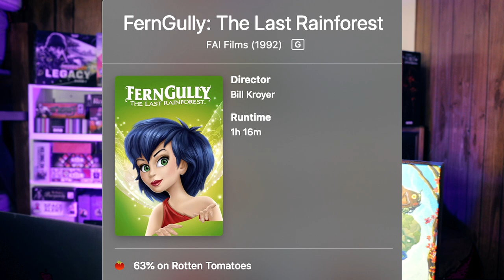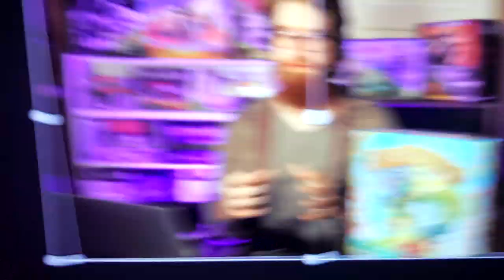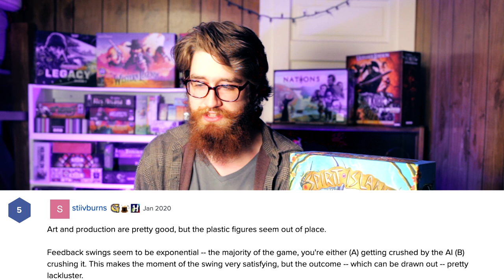How can people hate this game?!?🤯 Spirit Island Review Reactions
I am reading negative reviews of my favorite game - SPIRIT ISLAND!!! This is gonna be good, trust me! Really this video could be a good way to find out if the game is really right for you. Spirit Island is the PERFECT game for me, so reacting to negative reviews of my favorite game was pretty hilarious if you ask me!

🔵BUY THESE GAMES HERE🔵 *(Paid Links)*
Spirit Island (Base Game)
Branch and Claw Expansion
Jagged Earth Expansion

In this video, I am reading negative reviews of my favorite board game, Spirit Island. Don't you just hate when someone has a different (wrong) opinion? 😂 I am only kidding! But it is really interesting to see these different perspectives and try to provide some context into the game!

Hey, 👋 I'm Evan and we are Being Friends. We are a channel dedicated to showing you how games can be a great way to bring people together! We've got a bunch of videos that you are going to love!

Want some tips to become a better Spirit Island player? Check out this video on 7 Tips to improve.
🟡7 Tips to GET BETTER at Spirit Island!🟡

We are Being Friends, a channel dedicated to showing you how games are a great way to connect with others.